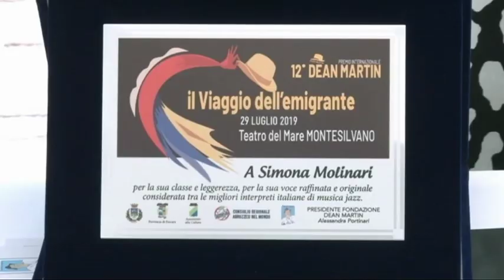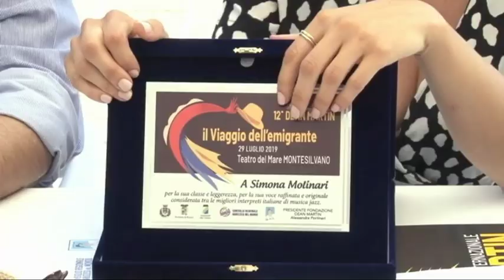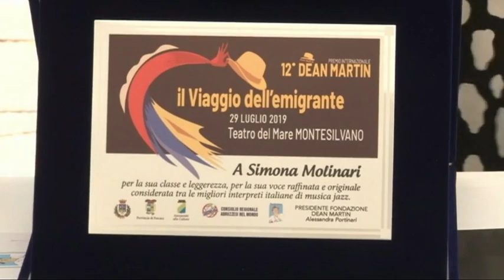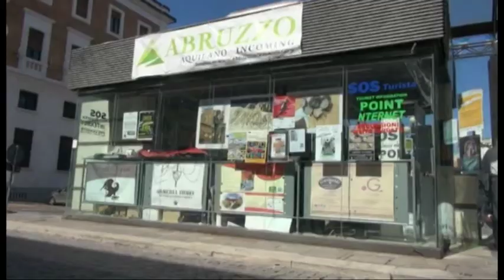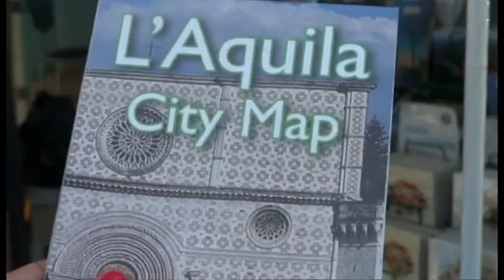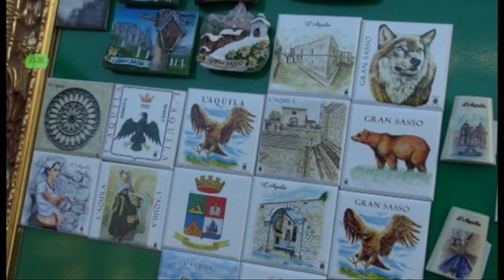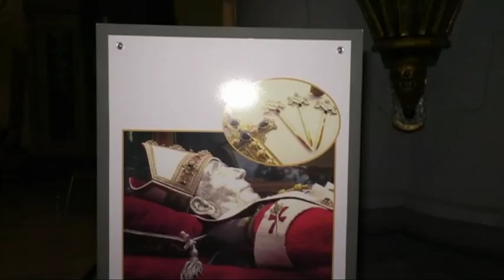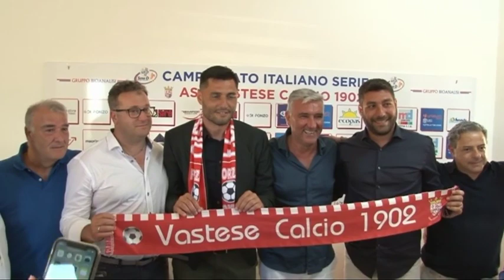TgSei Edizione delle 14 Lunedì 29 luglio 2019